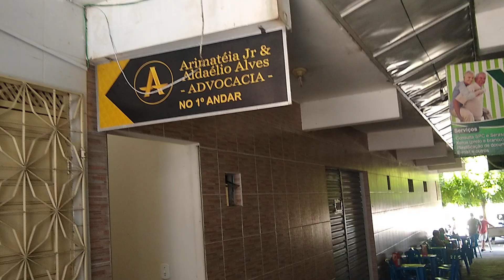mercado público de pau dos ferros Rio Grande do Norte um pouco da cidade de pau do ferro